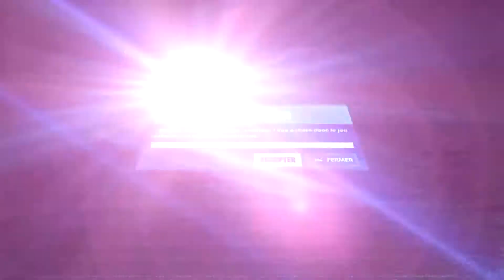Resumed of the 6th CashCup Trio Season 7 🎮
➡️CODE CREATEUR : ZOCIAN⬅️

N’hésitez pas à mettre le ZocianReaction dans le titre de vos highlights pour que je puisse le noter en vidéo 😉